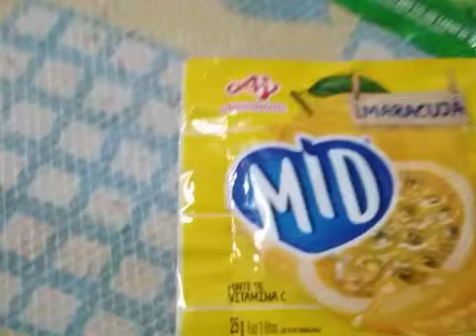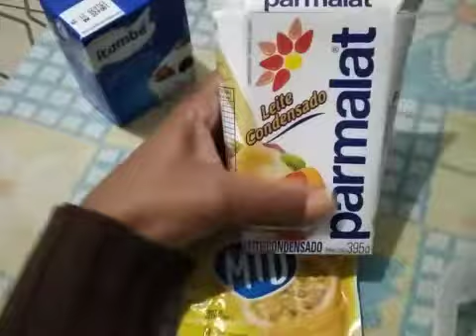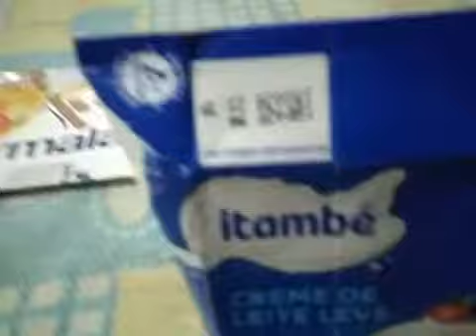Preparando Mousses de maracujá e limão.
Boa tarde amigos, pode se inscrever, deixar joinha, comente, ative as notificações obrigada por ver os vídeos e até o próximo, bjusss.